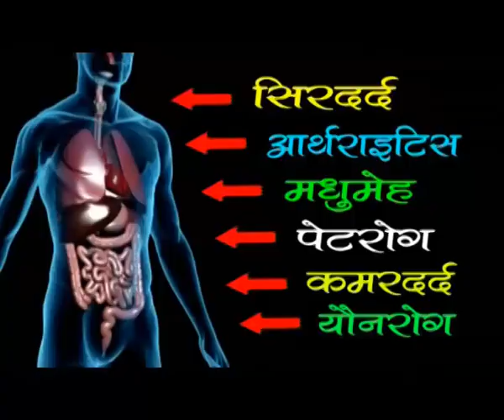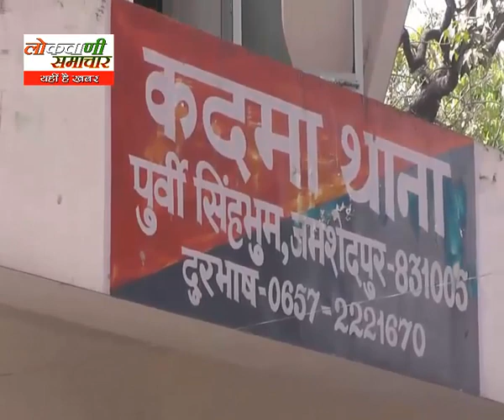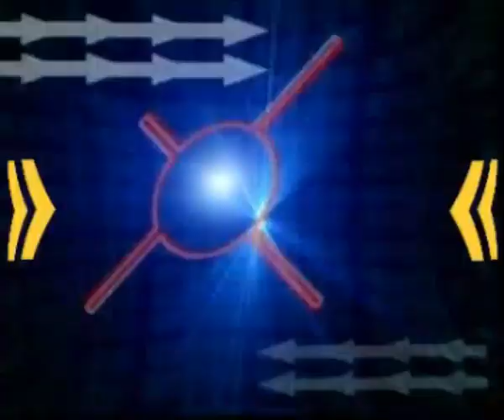lokvani samachar 24 02 2018om